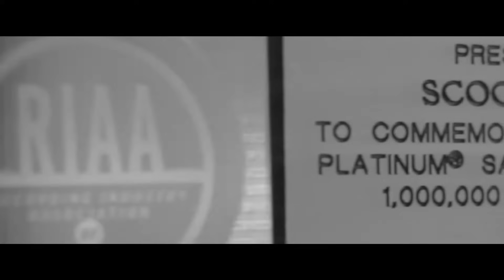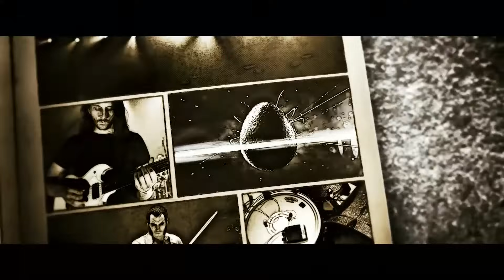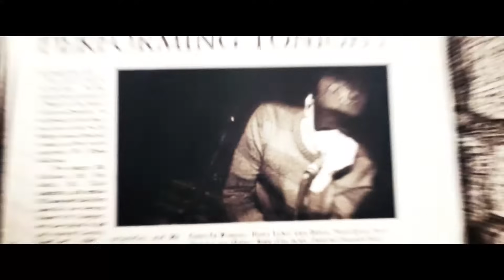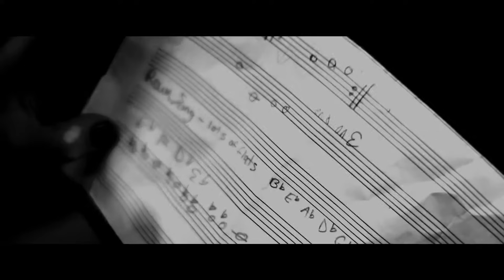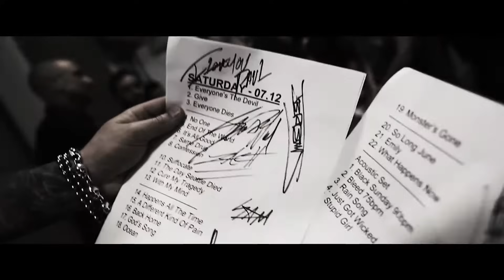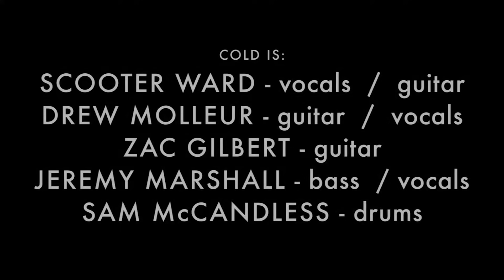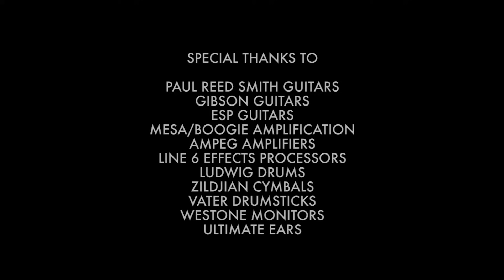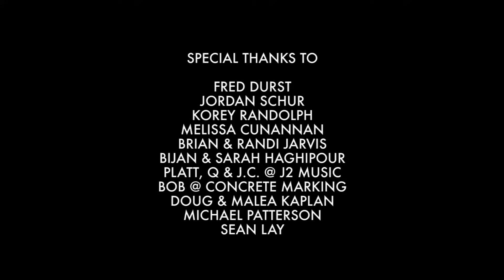COLD - LIVE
Recorded live at Jacksonville, FL (Andrew A Robinson Jr. Theater) in 2014
Set List:
1. Everyone's A Devil
2. Give
3. Everyone Dies
4. No One
5. End Of The World
6. It's All Good
7. The Day Seattle Died
8. Happens All The Time
9. Back Home
10. God's Song
11. Ocean Song
12. Black Sunday
13. Cure My Tragedy
14. Just Got Wicked
15. Stupid Girl
16. Bleed

Produced by SW & Drew Molleur

Musicians:
S.W. – Throat, Guitar
Zach Gilbert – Guitar, piano
Jeremy Marshall – Bass Guitar, Backing Vocals
Sam McCandless – Drums
Drew Molleur – Guitar, Backing Vocals
AllisonMarshall - Strings
Beth Searles -- Strings
Dayna Osan - Strings